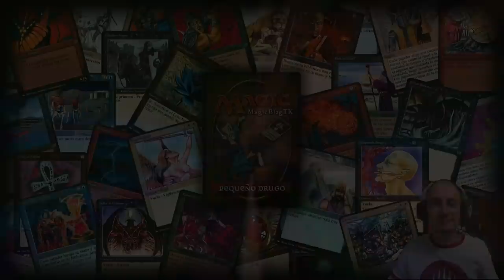120% WINRATE. Quien mucho abarca, poco aprieta. 5 Color Ramp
* →→ Compra sobres y otros productos de Magic ←← * Mazo